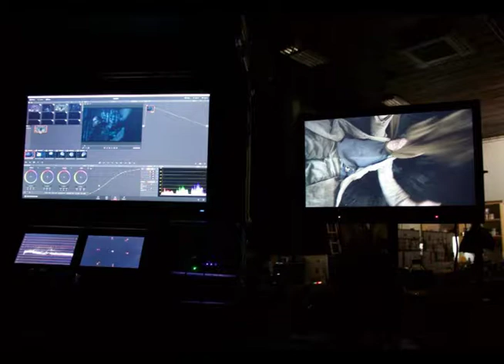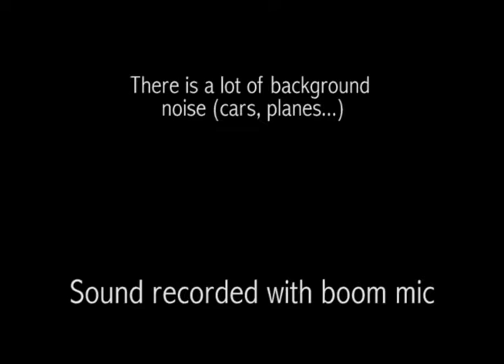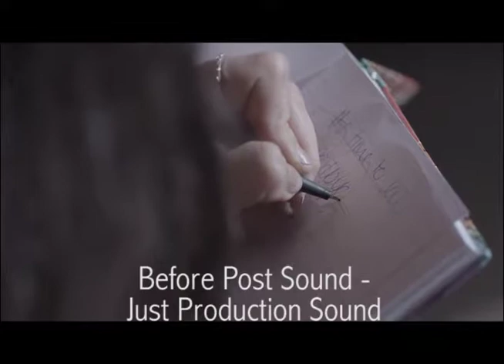Portfolio Lorena Díaz Negrín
Unit 7 Industry Engagement
FdA Film & TV Production